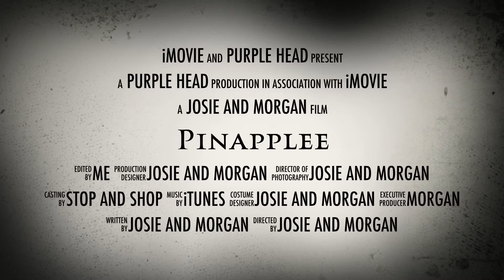PINAPPLEE- short film ( staring pinapplee ) - Private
no pineapples were harmed in the making of this video